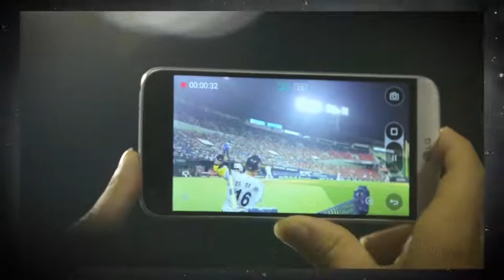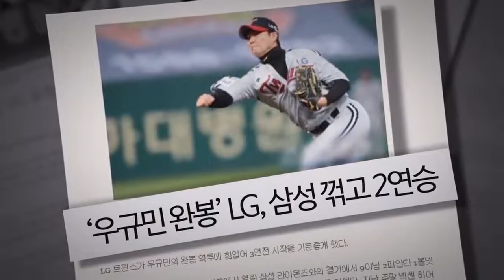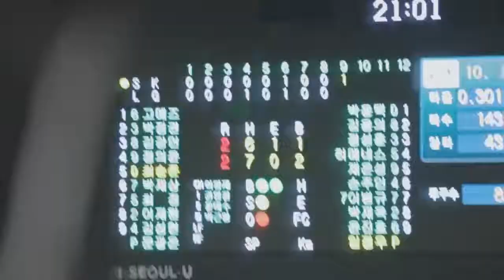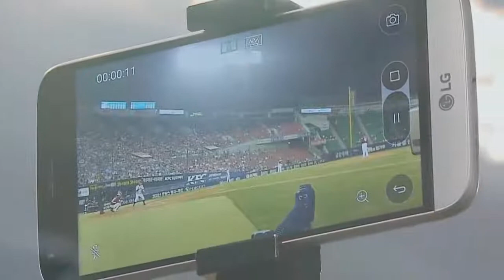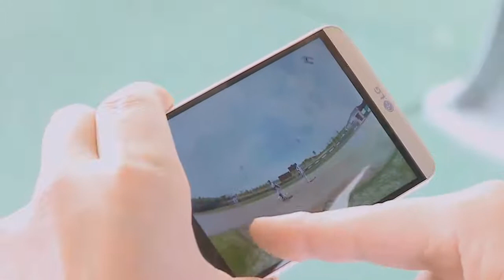LG Twins - 'THE INTERVIEW'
엘지트윈스 공식 페이스북에 올라온 영상입니다.